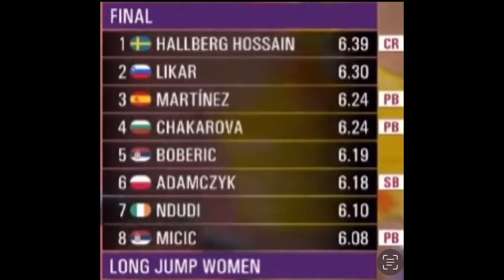Teodora Boberic Euro Championships Finals 🔥🔥🔥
Women’s Long Jump Finals Highlights European Championships